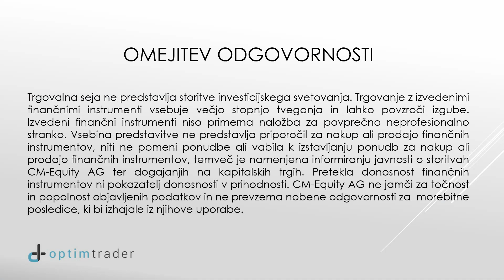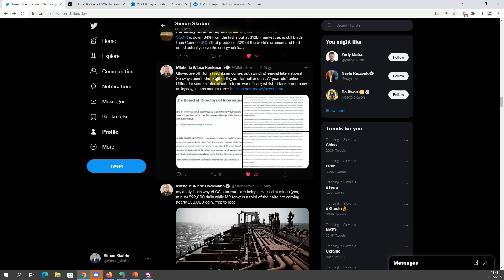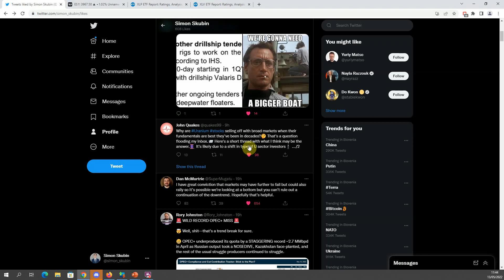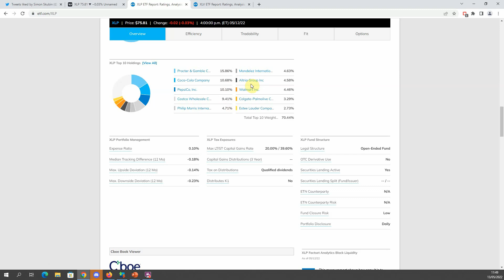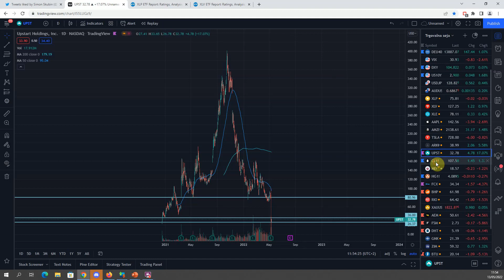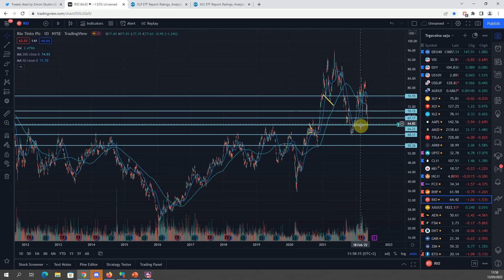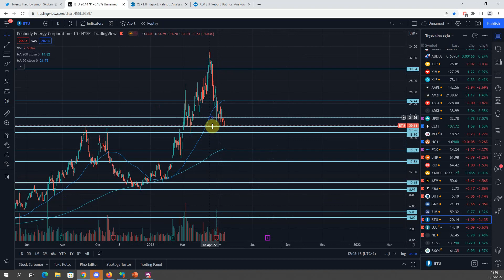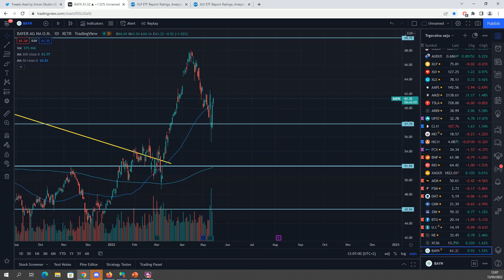Ali smo dosegli dno?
V trgovalni seji Simon Skubin pregleda delniške indekse, surovine in vrsto zanimivih delnic. Ali se nam obeta "relief rally"?

00:00:00 - Intro
00:01:35 - TWTR prispevki
00:09:55 - Indeksi
00:12:33 - VIX
00:13:04 - Zanimivi sektorji
00:13:52 - Dolar indeks
00:14:37 - Obveznice
00:15:23 - Valute
00:16:12 - Big Caps
00:17:08 - Growth
00:18:30 - Nafta
00:20:50 - Baker
00:23:11 - Zlato
00:24:33 - Shipping
00:27:14 - BTU
00:28:00 - U.UN
00:28:40 - NE
00:29:14 - Kitajska
00:29:59 - Bayer
00:31:06 - Outro